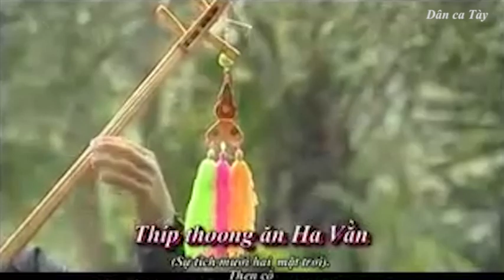Dân ca Tày | Thíp thoong ăn ha vằn